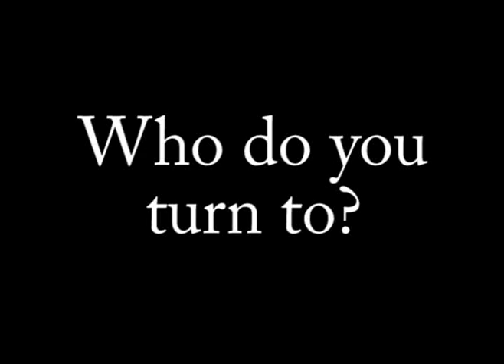Who Do You Turn To?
NW3C Research Associate Jason Boone talks about resources for victims of white collar crime and ways to prevent it in the 2010 National Public Survey on White Collar Crime.